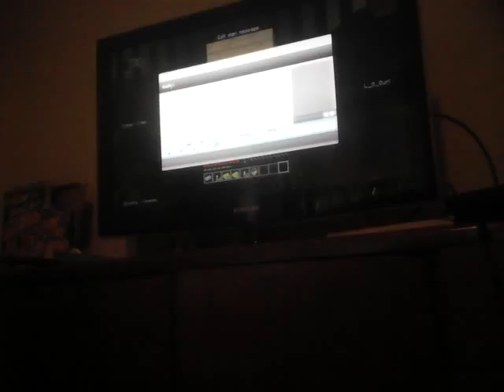Mineport: Groundation is OVER!!!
Me and my neighbor where both grounded because we were out past curfew and stayed out for 2ndays and didn't come home. 2 weeks later, we are ungrounded and setting up our next plan to explore the neighborhood.